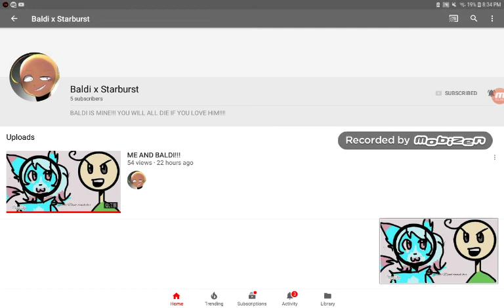Go ahead and kill me (plz don't go to the channle lol)